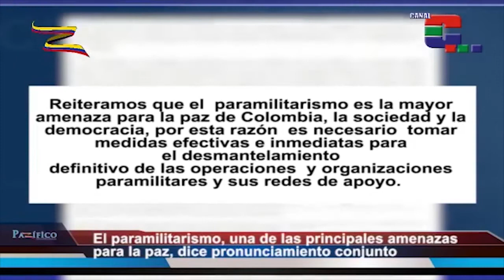Farc y ELN establecen en Ecuador mecanismo de defensa del proceso de paz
Delegados del partido Fuerza Alternativa del Común, Farc, y del Ejército de Liberación Nacional, ELN, se dieron cita en Manta, Ecuador, para evaluar los procesos de paz que se adelantan con el Gobierno Nacional.

Allí, voceros de ambas colectividades expresaron su firme compromiso con la construcción de paz en Colombia y con la salida política del conflicto armado.

Por eso, manifestaron su preocupación por los asesinatos de líderes y  excombatientes de las Farc.

Aseguraron también, a través de este comunicado conjunto, que el paramilitarismo es una de las principales amenazas para el proceso de paz.

Reiteramos que el  paramilitarismo es la mayor amenaza para la paz de Colombia, la sociedad y la democracia, por esta razón  es necesario  tomar medidas efectivas e inmediatas para el desmantelamiento definitivo de las operaciones  y organizaciones paramilitares y sus redes de apoyo.

La corrupción desbordada en las cortes, el Congreso, la Rama Ejecutiva,  la Fiscalía y otros organismos del Estado a nivel nacional y regional, y la sustitución concertada de cultivos ilícitos, fueron otros de los puntos de la agenda.

Ambas delegaciones ratificaron que pese a las dificultades seguirán trabajando por la construcción de la democracia y un país con equidad social.

Finalmente, los voceros de la Farc y el ELN hicieron un llamado para que desde todos los sectores se continúe con la defensa de la paz.